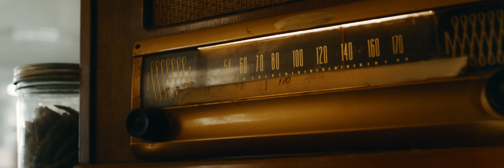Electrified | Mongoose Electric Scooters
Lightning in a throttle. The new Mongoose React kids electric scooters are portable, powerful and ready to cruise any paved path in America. The torque heavy series is lead by the React E4, which can top out at 15 miles per hour. So whether you’re a scooter afficionado or a total n00b, a Mongoose e-scooter is sure to be your youngin's favorite new set of wheels. Your ride Electrified.

or on Amazon.

A Special Thanks to the Talented Team who made the "Electrified" Film:
Creative Studio: We Ride at Dawn
Creative Directors/Writers/Producers: Nick Bruskewitz + Jeremy Cross
Art Director: Nick Bruskewitz
Production: Rabbit Foot Studios
Co-Director: Jeff Bednarz
Co-Director / Editor: Sai Selvarajan
Executive Producer: Meredith Roach
Head of Production: Sam Chortek
Producer: Alex Bronner
Director of Photography: Mark Thomas
Production Designer: Ian Kasnoff
Gaffer: Matt Shanahan
Post: Lucky
Edit Assistant: Alex Heisterkamp
Color: Neil Anderson
Sound Design & Mix: Scottie Richardson
Houdini FX: Jake Odgers
Graphics, After Effects Compositing: Seth Olson
Producer: Andrew Bell